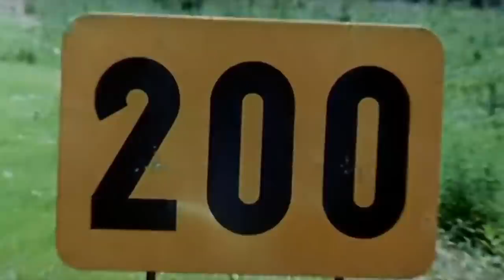EAU ROUGE was only the 2nd scariest corner at the old SPA circuit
Masta Kink, the most feared corner at the old Spa-Francorchamps circuit. In use from 1921 to 1978. Since 1979 cut off by the new section. But we will never forget this big balls corner!
Even after the construction of Raidillon in 1939, this was the corner the drivers feared most.

The long straight before the kink gives you lots of time to build up speed, but also gives you time to think, to get distracted, to wonder, to doubt..